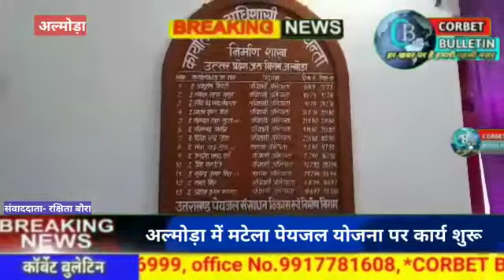अल्मोड़ा में मटेला पेयजल योजना पर हुआ कार्य शुरू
*CORBET BULLETIN NEWS* *कॉर्बेट बुलेटिन न्यूज़*

*सप्ताहिक समाचार पत्र* एवं
*यूट्यूब चैनल*, *वेब पोर्टल* *को,आवश्यकता है*
एडिटर,एंकर,प्रदेश प्रभारी, जोनल प्रभारी, मंडल प्रभारी, जिला ब्यूरो चीफ*,तहसील प्रभारी, थाना स्तर व, ब्लॉक स्तर पर रिपोर्टरो, छायाकार, की अतिशीघ्र आवश्यकता है।
 पूरे भारत में,इच्छुक युवक-युविताएं अपने डॉक्यूमेंट सहित,,,
आधार कार्ड..रिज्यूम.अपनी एजुकेशन की मार्कशीट.
2 पासपोर्ट साइज फोटो..
हमारे व्हाट्सएप नंबर *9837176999* पर सेंड करें आप मेल भी कर सकतें हैं।

*संपादक (कार्बेट बुलेटिन)*
*Haldwani* *Nainital.Uttrakhand*
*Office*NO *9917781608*